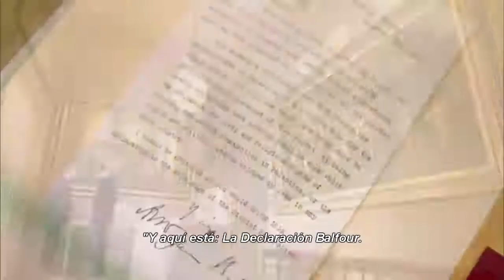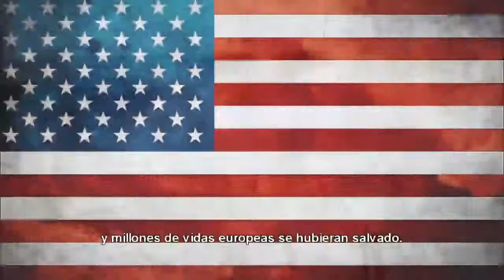Jacob Rothschild sobre el Estado de Israel